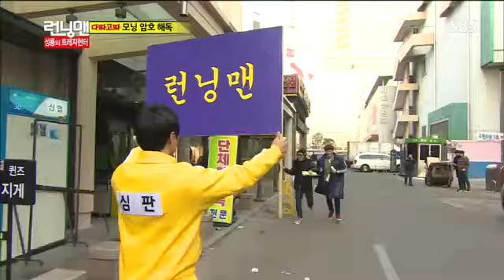런닝맨 (최시원,성룡) #3